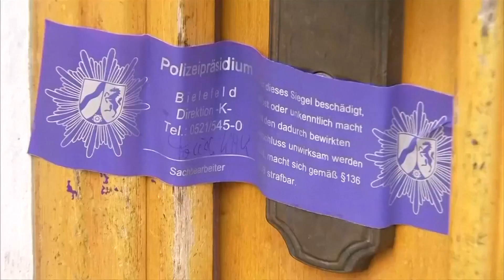„Horror-Haus von Höxter“: Verteidiger von Angelika W. fordert Freilassung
Der Verteidiger von Angelika W. forderte für die Mitangeklagte einen Freispruch. Staatsanwaltschaft und Nebenklage hingegen fordern lebenslange Freiheitsstrafen für Beide wegen versuchten und vollendeten Mordes durch Unterlassung. Wilfried W. solle zudem in einer Psychiatrie untergebracht werden.